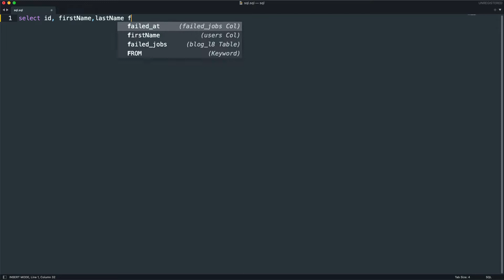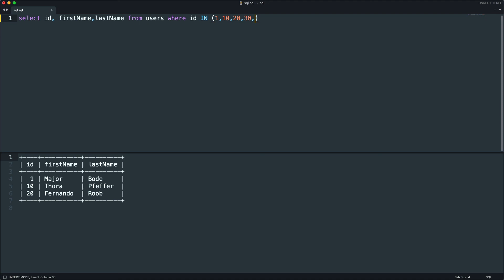Escolhendo os registros que quero com o WHERE IN - Mysql na linha de comando#19